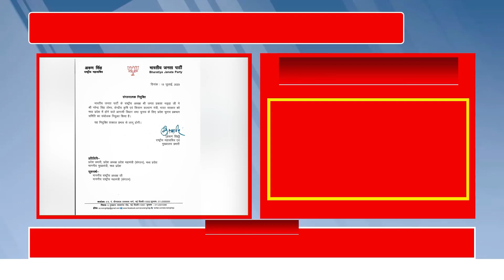तोमर बने बीजेपी चुनाव प्रबंधन समिति के संयोजक